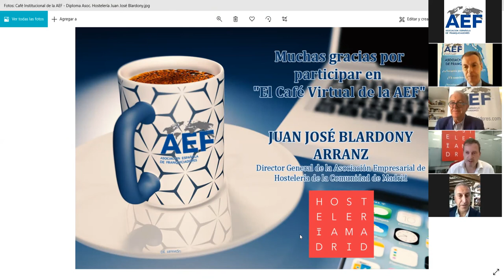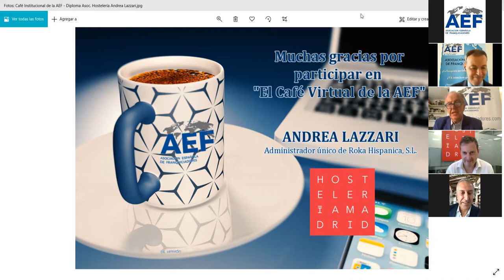Café Virtual Institucional de la AEF: Asociación Empresarial de Hostelería de la Comunidad de Madrid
Invitados: Juan José Blardony Arranz, Director General de la Asociación Empresarial de Hostelería de la Comunidad de Madrid, y Andrea Lazzari, Administrador único de Roka Hispanica, S.L. y miembro de la Asociación Empresarial de Hostelería de la Comunidad de Madrid